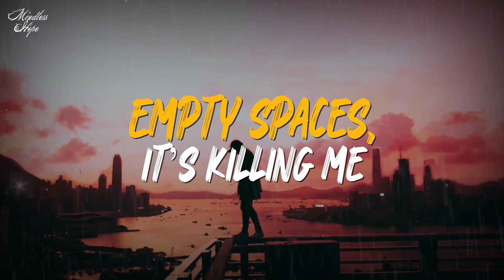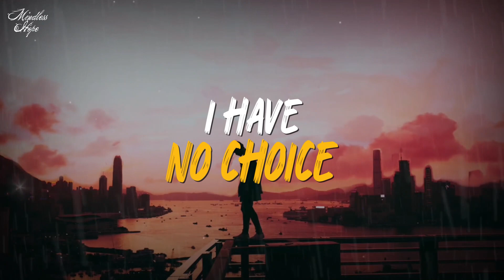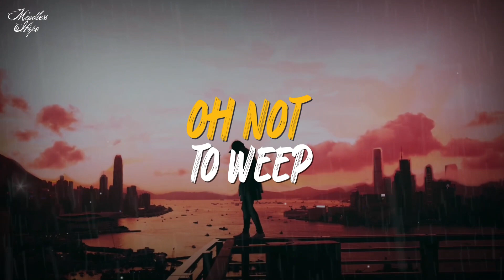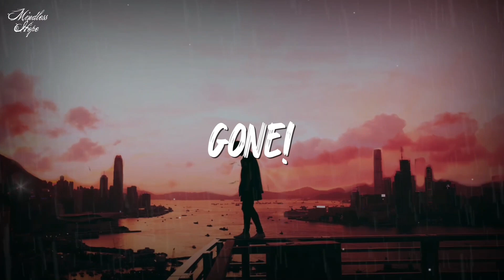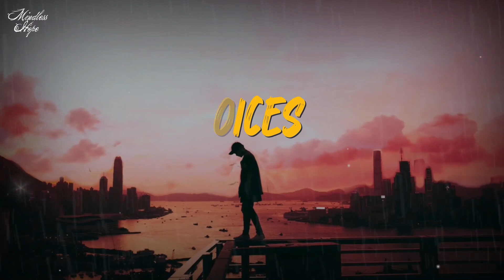Mindless Hope // Void [Lyrics Video]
Mindless Hope | Philadelphia | United States

Progressive Metal | Thrash | Hard Rock

Track: Void
From the album: Mental Truancy | Sliptrick Records | 2023

Description:
'Void' is a dark melodic track that delves into the psyche of wanting to  end it all and never being able to succeed or follow through. This  song was written 20 years ago and is finally seeing the light of day  for the first time since 2006. 'Void' is a little bit of a  departure from the traditional sound of Mindless Hope. Matt and Mark really wanted to do this track justice because it's one of their  favourites from when they were in their previous band together in Arizona. We decided to do a lyrics video for this track because we felt the lyrics and vocals deserve to be the focal point of this song.

This track is available on the album Mental Truancy which is available worldwide digitally and is soon to be available physically via Sliptrick Records.

Case file:
Void – Suicidal Ideation

Single White Female, 15 – Dannielle Moulton

Suicidal. Survivor. High School Student. Lives with parents. Parents  found her unresponsive in her closet with a sheet around her neck and  a laptop streaming Facebook Live. Seconds later emergency response  broke in after receiving multiple calls for help from online. Victim  of bullying.